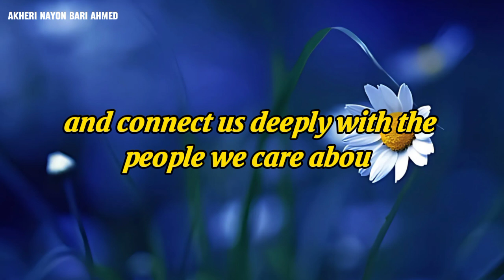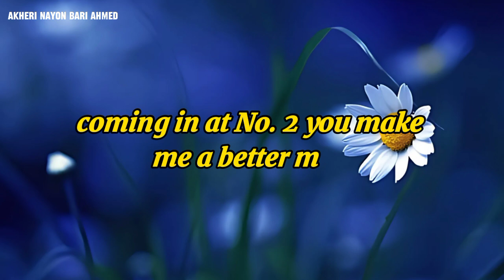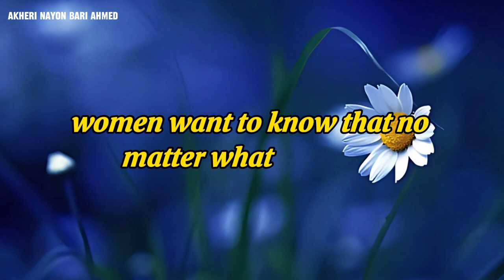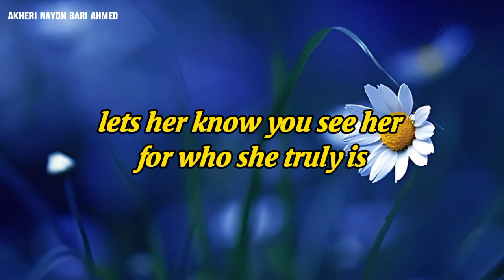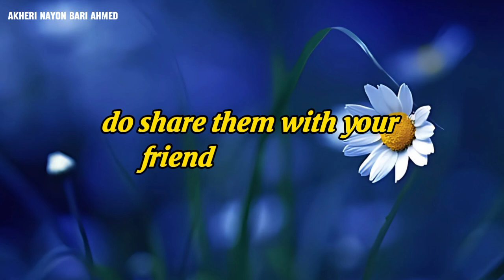6 Hot PHRASES Every WOMAN Wants to Hear But Doesn't Tell! | Psychology Facts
6 Hot PHRASES Every WOMAN Wants to Hear But Doesn't Tell! | Psychology Facts
Discover the 6 hot phrases every woman wants to hear but won't say out loud! In this video, we delve into the psychology behind women's desires and share relationship advice on how to make her happy. Learn how to create an emotional connection, give compliments that really matter, and improve communication in your relationships. Watch now to unlock the hidden desires of women and start affirming your partner in meaningful ways.
Want to know how to leave a woman completely enchanted by you? In today's video, I'm going to reveal 6 types of compliments that are true secret weapons to win her over and keep her interested!
In this video, we will dive into the world of human psychology and discover some interesting facts about how our brains work, what motivates us, and how we interact with the world around us. Join us as we take a closer look at the fascinating world of human psychology.
phrases women love to hear
what women want to hear
psychology of women’s desires
compliments every woman wants
emotional phrases for women
understanding women’s needs
relationship phrases women crave
how to make her feel special
words that resonate with women
what to say to make her happy
hidden desires of women
phrases that boost her confidence
emotional connection phrases
what women wish you would say
affirmations women want to hear
relationship advice for men
how to communicate with women
phrases to strengthen relationships
understanding female psychology
what makes women feel valued
compliments that matter to women
emotional intelligence in relationships
phrases to enhance intimacy
what women secretly want
effective communication with women